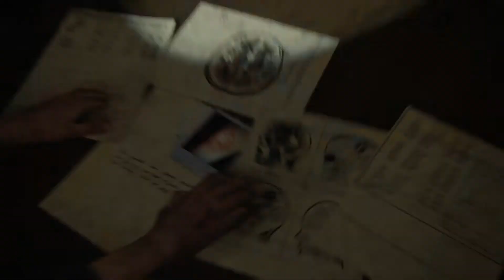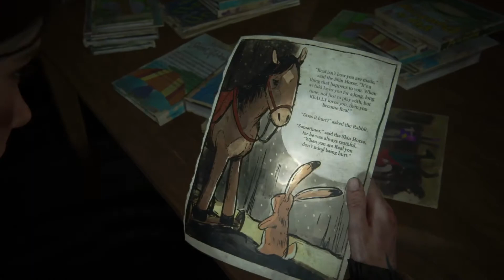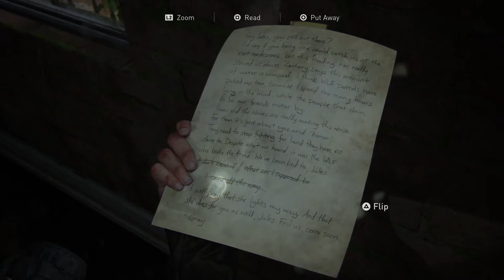The Last of Us Part II (PART 6 SEATTLE DAY 2-ST. MARY'S HOSPITAL)WALKTHROUGH GAME PLAY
Initial release date: June 19, 2020
Developer: Naughty Dog
Writer(s): Neil Druckmann Halley Gross
Composer: Gustavo Santaolalla
Platform: PlayStation 4
Designers: Emilia Schatz, Ricky Cambier

The Last Of Us Part 2 Walkthrough Gameplay
Chapter 2: Seattle Day 2
Act: St. Mary's Hospital